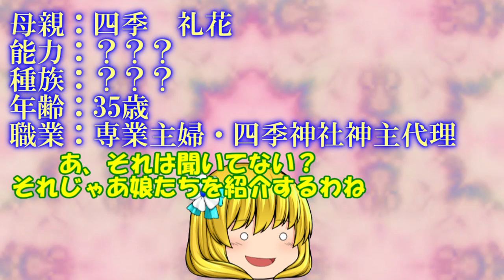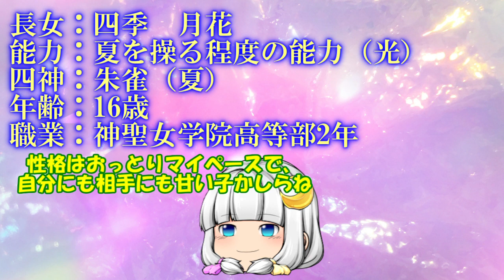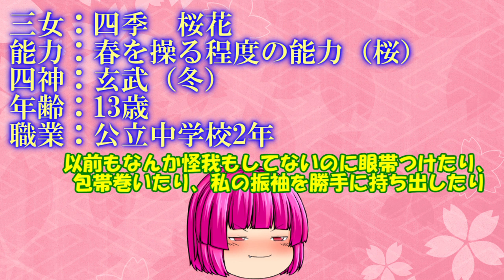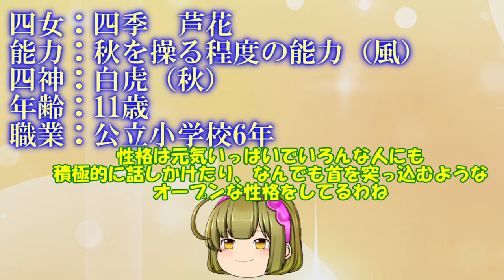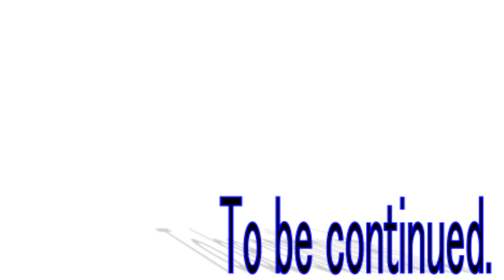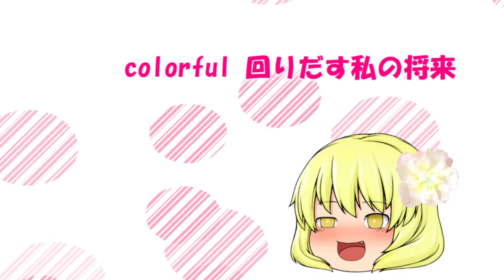四季の巫女篇過去篇4話「四季家」